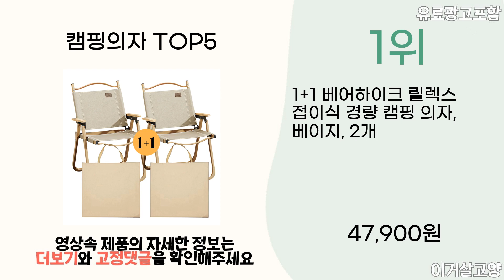2024년 인기 캠핑의자 추천 TOP5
1위 : 1+1 베어하이크 릴렉스 접이식 경량 캠핑 의자, 베이지, 2개
가격 : 47,900원

2위 : 코멧 아웃도어 와이드 캠핑 체어 세트
가격 : 31,080원

3위 : 밴프 시그니처 릴렉스 캠핑 체어 특대
가격 : 49,900원

4위 : 원스위크라이프 접이식 캠핑의자 + 가방 세트, 블랙, 2세트
가격 : 70,090원

5위 : 밴프 시그니처 릴렉스 캠핑 체어 특대
가격 : 49,900원